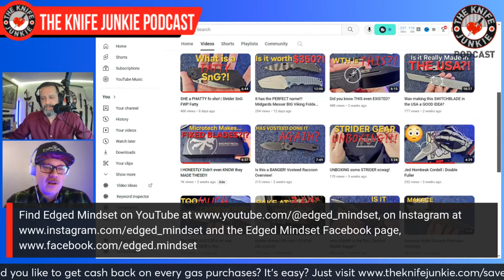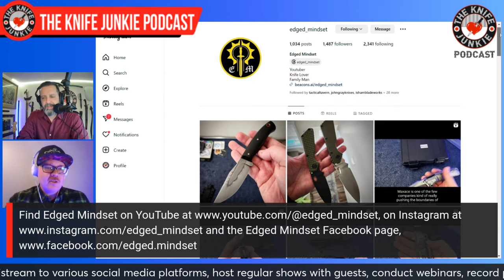Carter, Edged Mindset: The Knife Junkie Podcast (Episode 493)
Carter from the Edged Mindset Channel joins Bob "The Knife Junkie" DeMarco on Episode 483 of The Knife Junkie Podcast

He has had a channel devoted to knife and gun reviews on YouTube for some 12 years. Carter was originally known on YouTube as XIUXIU1313, but changed the channel name a few times before landing on Edged Mindset.

Carter's taste veers towards the large, hard-use, high-end, design-forward folders, reviewing, showing off and comparing them to one another.